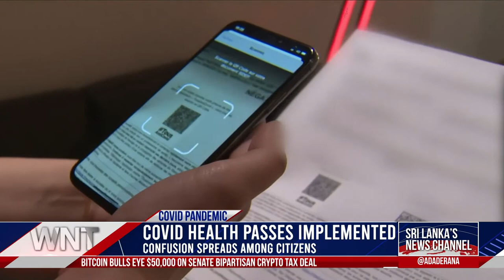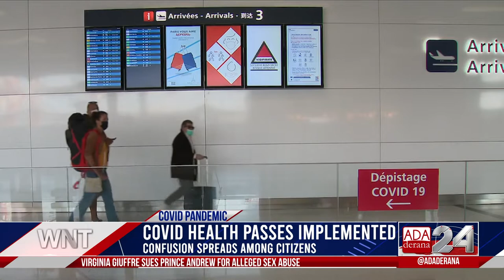Ada Derana World News Tonight | 10th August 2021